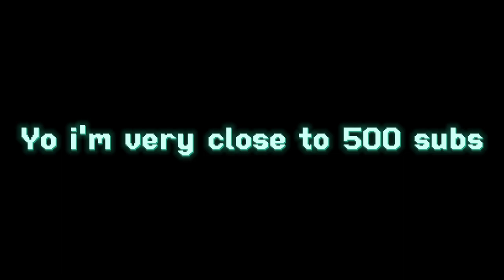NEW IRON MASK REMODEL | DEEPWOKEN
the drip is surreal🥶🥶